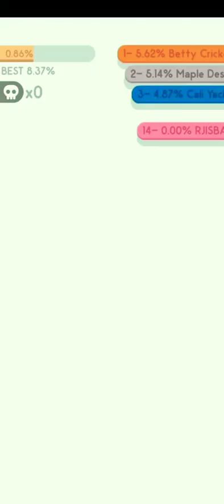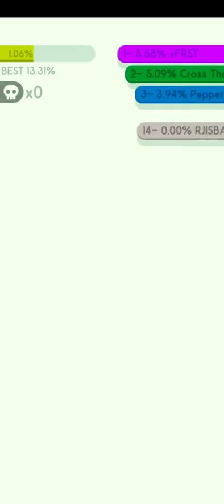I WON FIRST PLACE ( PAPER IO 2 ✔ )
Hi how are y'all doing
I thought why not do another gaming video not minecraft though cuz like bro
I've been addicted 😳❌ to minecraft
And I thought let's play another fun game paper IO
App link 🔗🎮💕
Paper io 2 ✔ -

Support me
Xxrj_goesboom ❤❣💻😘